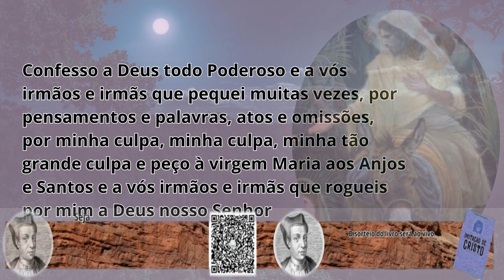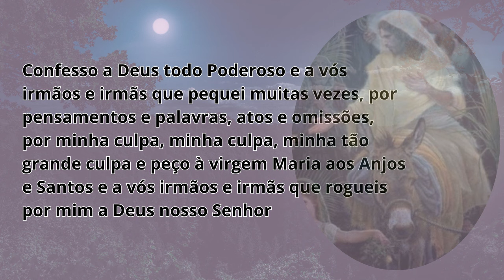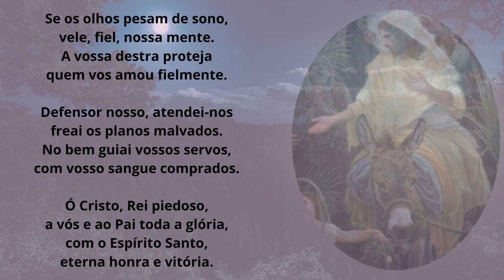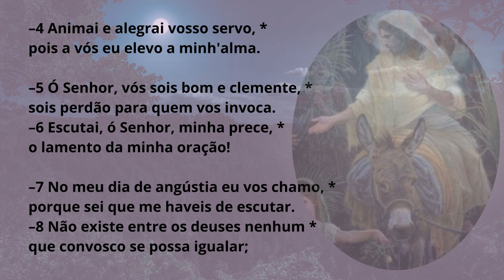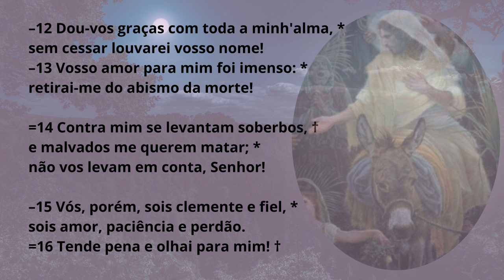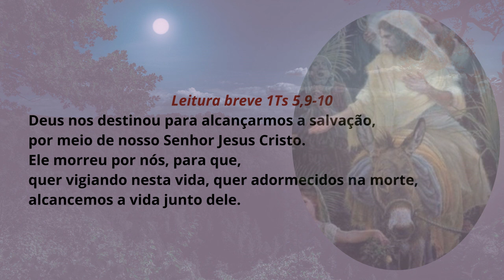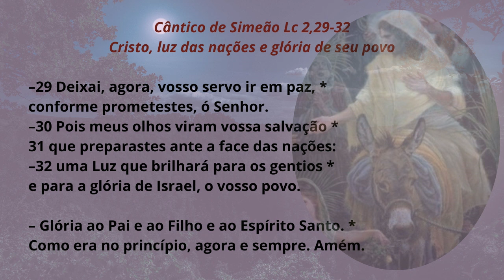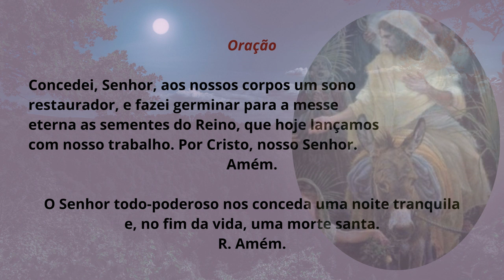[25/03/2024] Liturgia das Horas Completas